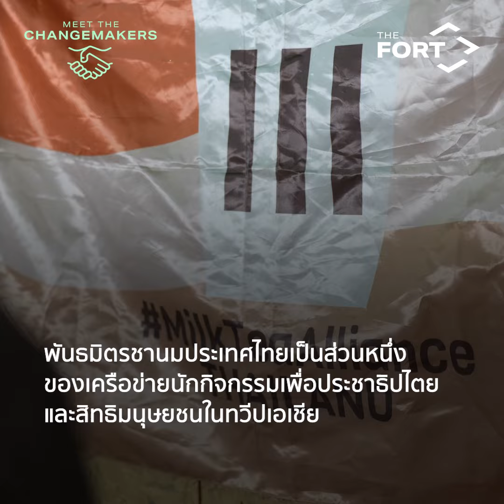[TH] Event summary: Meet The Changemakers: Milk Tea Alliance Thailand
“การที่คนเราลุกขึ้นมาทำอะไรสักอย่าง มันเปลี่ยนอยู่แล้ว ผีเสื้อขยับปีก แม้จะเล็กน้อย แต่มันก็เปลี่ยน” ✊

รับชมงาน “Meet the Changemakers: Milk Tea Alliance Thailand” พร้อมฟังความเห็น MTAT - Milk Tea Alliance Thailand - พันธมิตรชานม, ฝ่ายมนุษยธรรมฯ SGCU กลุ่มเสรีปาเลสไตน์ และ กลุ่มนักเรียนไทยเพื่อพม่า พูดคุยถึงที่มาของกลุ่มพันธมิตรชานม 🧋 จากการรวมกลุ่มบนโลกออนไลน์ สู่แนวร่วมต้านอำนาจนิยมข้ามพรมแดน

รับชมงานเต็มๆ